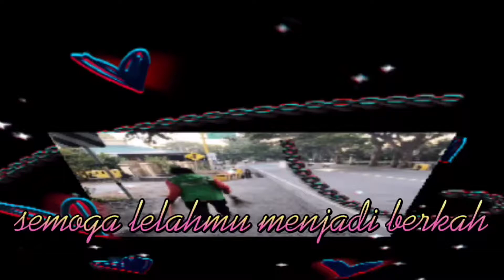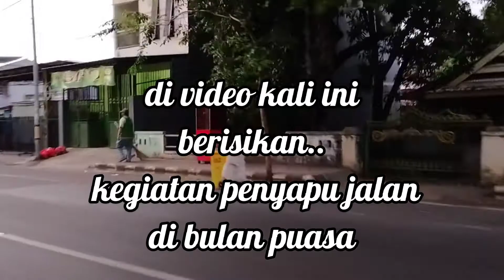Kegiatan Petugas Penyapu Jalan Di Bulan Puasa..